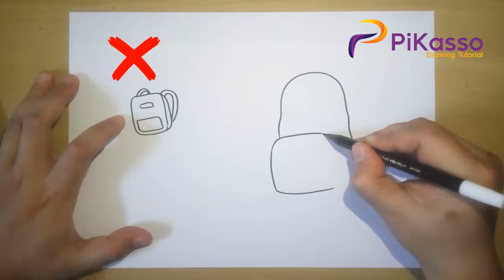How to Draw School Bags Drawing Step by Step